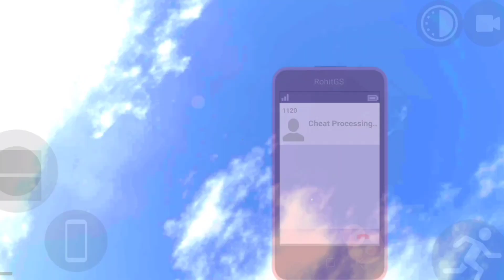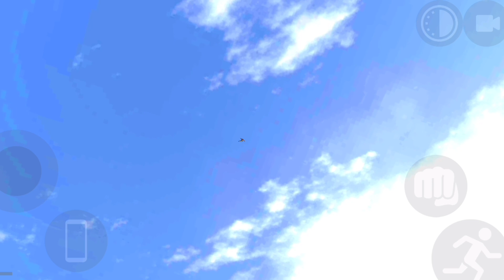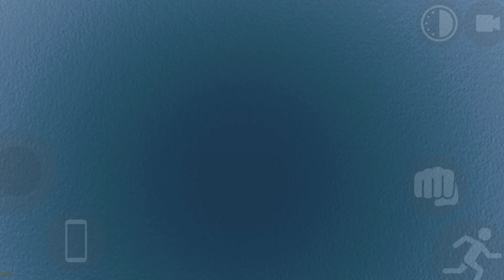Top 3 Myth in Indian Bikes Driving 3D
Explore the adrenaline-packed world of Indian bikes in our thrilling 3D game! 🏍️ Immerse yourself in the realistic graphics and challenging tracks as you race against time and opponents. Choose from a variety of iconic Indian bikes, each with unique features. Upgrade your rides, conquer obstacles, and dominate the leaderboards!

🌟 Key Features:
- Realistic 3D graphics
- Diverse Indian bike selection
- Challenging tracks and obstacles
- Exciting multiplayer mode
- Upgrades and customization options

🎮 Ready to rev your engines and experience the ultimate Indian bike racing adventure?